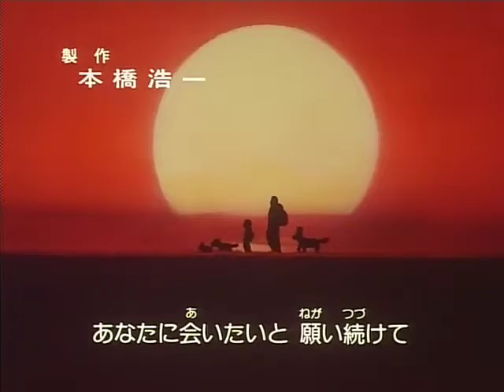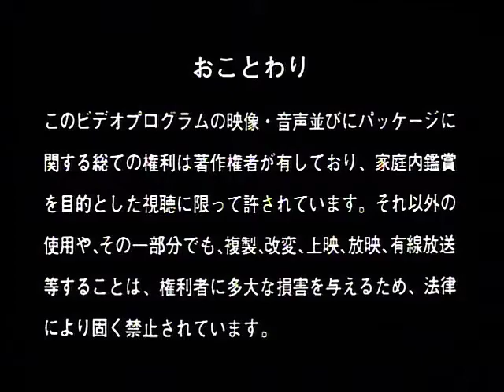Ep05 الحلقة الخامسة مترجمة للعربية～ Homeless Child Remy دروب ريمي ～ Ie naki ko Rémi الفتاة الشريدة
جميع حلقات أنمي دروب ريمي مترجم للعربية
جميع حلقات أنمي Ie Naki Ko Remy مترجم للعربية
جميع حلقات أنمي Sans Famille مترجم للعربية
جميع حلقات أنمي Sekai Meisaku Gekijou مترجم للعربية
جميع حلقات أنمي Remi, Nobody's Girl مترجم للعربية
جميع حلقات أنمي Homeless Child Remi مترجم للعربية
MSOMS